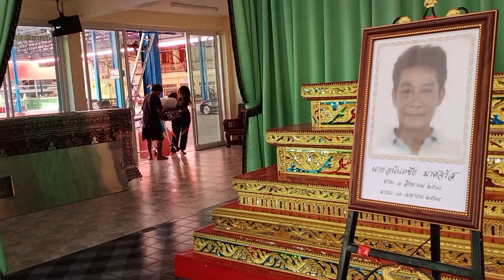เกิดแก่เจ็บตาย